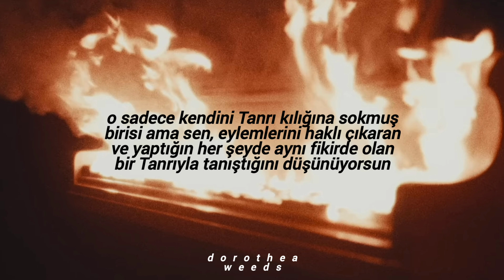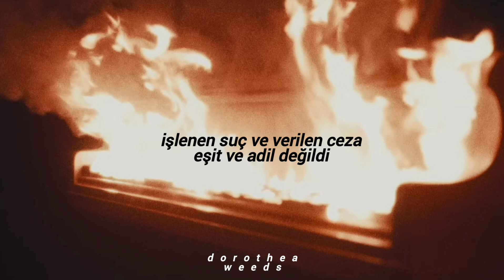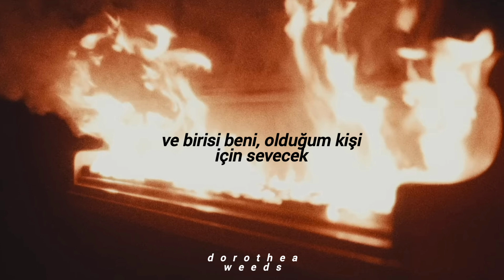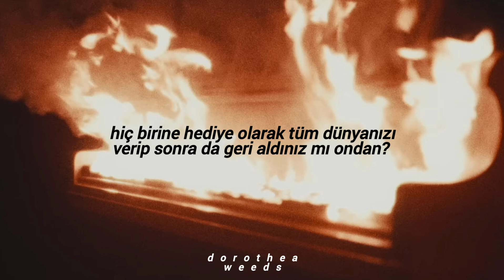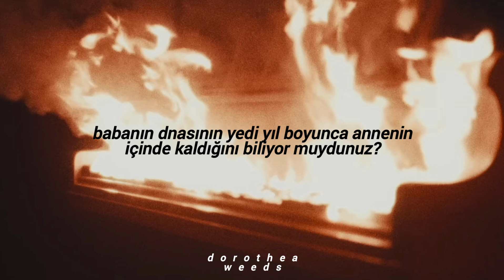halsey - arsonist (turkce ceviri)